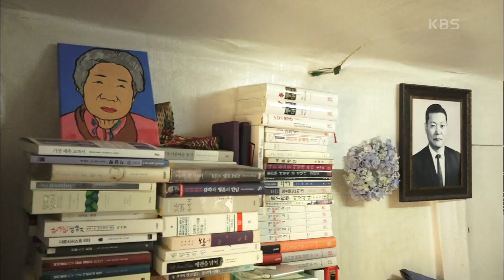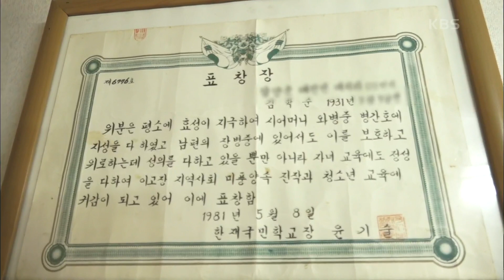[아흔둘 학순 할머니의 인생 수업] (3/15) [인간극장/Screening Humanity] | KBS 210705 방송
[아흔둘 학순 할머니의 인생 수업] (3/15) [인간극장/Screening Humanity] 20210705

갑작스럽게 생계를 책임져야 했던 학순 할머니